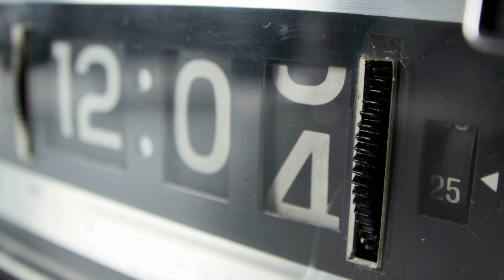CPMX5 - Mexico Next Big Start Up